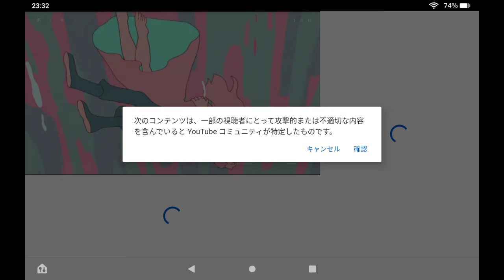【常識】最近のYouTubeの問題点2選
どうもこんにちは！スパなっとです!!( ´ ▽ ` )ﾉ
このチャンネルでは多種多様なものを撮影して投稿しようと『思っています。』

編集ソフトはキネマスターです。
BGM
甘茶の音楽工房様

効果音
効果音ラボ様
soundeffect-lab.info

ネッ友のチャンネル

リア友のチャンネル

リクエストあれば是非色々送ってくださいな。

なぁ、ステイホームとかうたってんだろ?
少しは変わってくれ。頼むぜ。